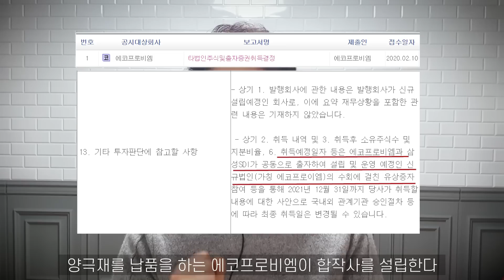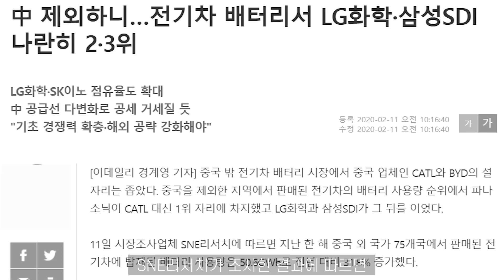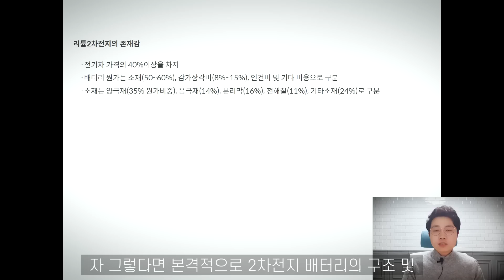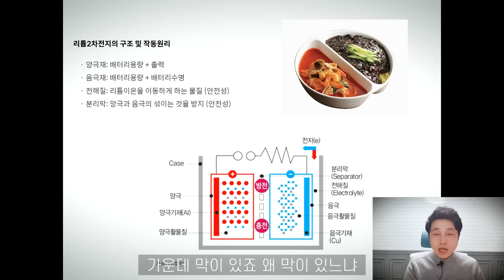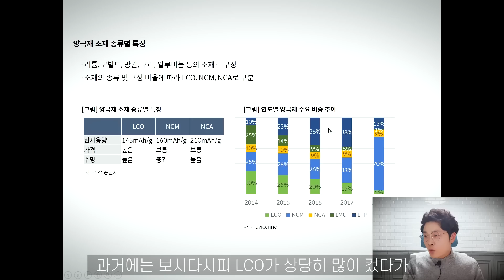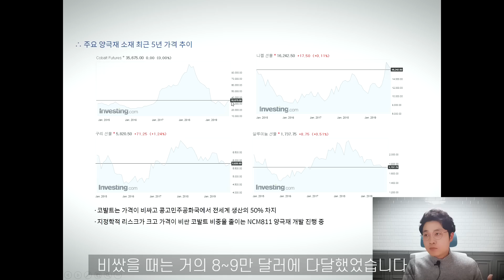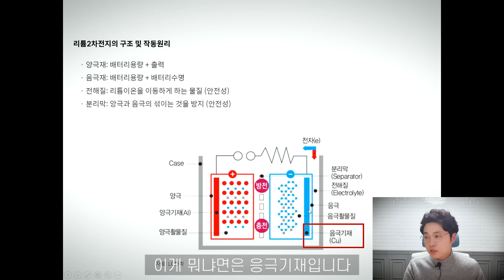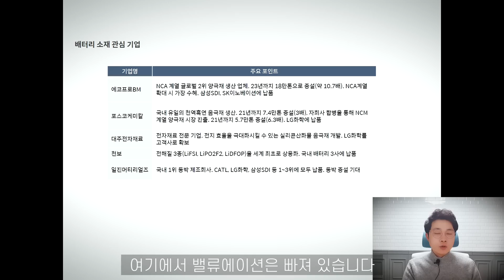전기차 배터리3사와 함께 성장할 유망 중소형주는? (feat LG화학, 삼성SDI, SK이노베이션)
에코프로비엠이 삼성SDI와 합작회사를 설립한다는 소식에 주가가 급등했습니다. 다른 2차전지 관련 기업에게도 온기가 미쳤는데요. 지난번 배터리 3사에 대한 영상을 제작했는데, 전기차 배터리 기업에 대한 투자아이디어는 크게 2가지입니다. 먼저 세계 각국의 강화된 배출가스 규제가 올해부터 본격적으로 시행되며, 두번째론 국내 배터리 3사들의 점유율 확대입니다. 국내 배터리 3사가 잘 나간다면 여기에 소재나 부품을 납품하는 중소형주 역시 부각될 가능성이 높습니다. 특히 주식의 특성상 대형주보단 중소형주의 주가가 더 화끈하기 마련인데요. 오늘은 2차전지 관련 기업 중에서 눈 여겨 볼만한 중소형주를 알아보는 시간을 갖습니다. 더불어 2차전지의 구조 및 핵심 기술에 대해서 간략하게 정리해봤습니다 :)

▶ 달란트투자의 '실습을 통해 배우는 주식투자종합반' 온라인 클래스